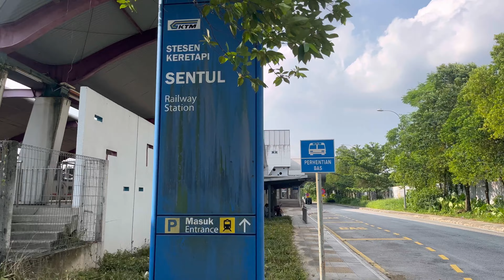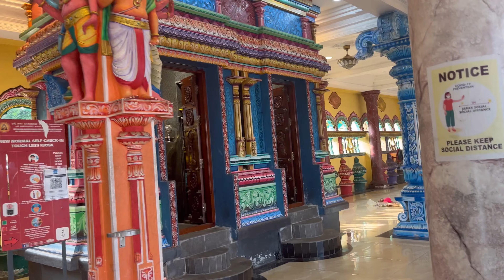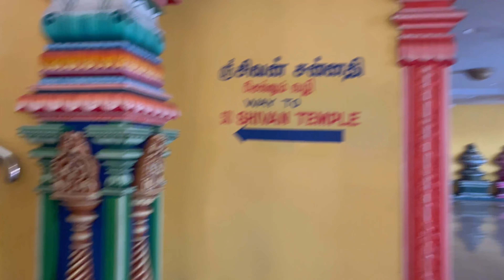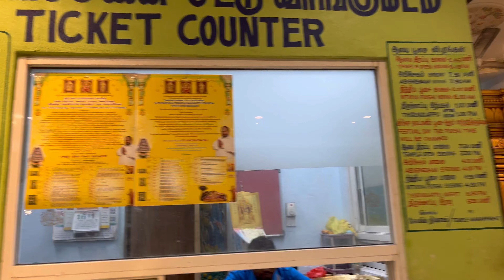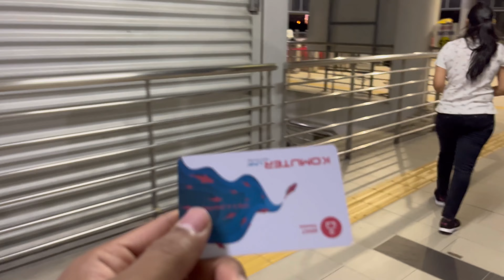Full Tour of Subramaniya Swamy temple Batu caves KL, Malaysia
Subramaniya Swamy temple is built in the year 1891. Batu caves is said to abound 400 million years old. It is one of the tourist attractions in KL Malaysia. Must visit place when you travel to Malaysia KL